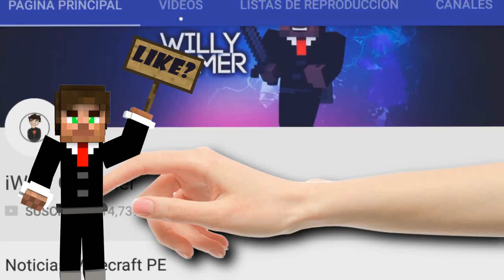CÓMO SER UN BEBE EN MINECRAFT PE 1.1!!! (MINECRAFT POCKET EDICIÓN 1.1 OFICIAL!!)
☛ ¡Abrir Descripción! ☚

Este es uno de los Addoms mas divertidos que me e encontrado asta el momento, Como podemos ver trata de que nosotros nos podemos hacer diminutos en nuestro MINECRAFT PE 1.1, Lo genial de todo es que no es simplemente nosotros nos hacemos diminutos sino que también nuestros ITEMS!